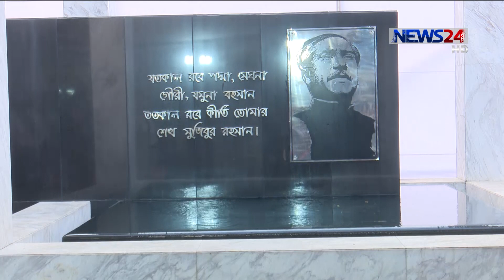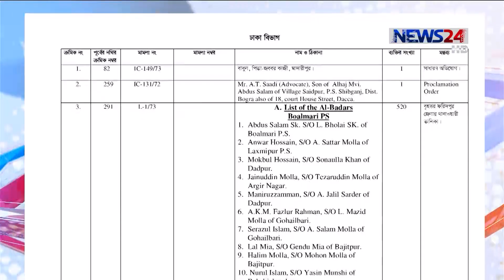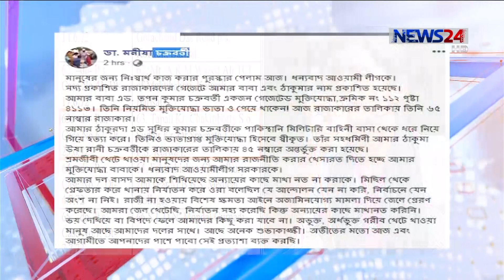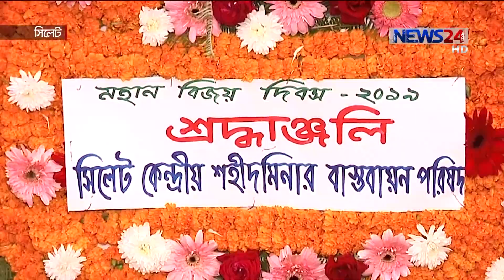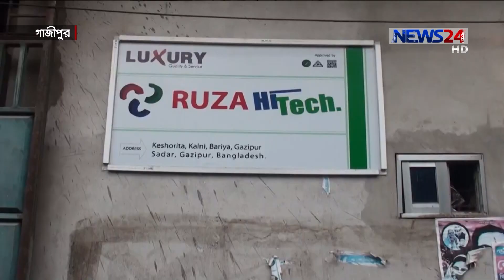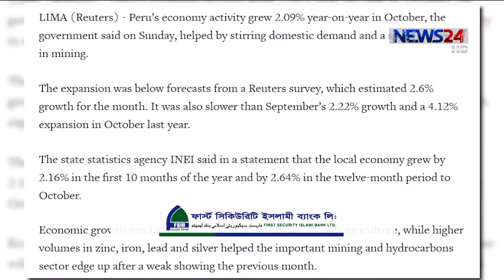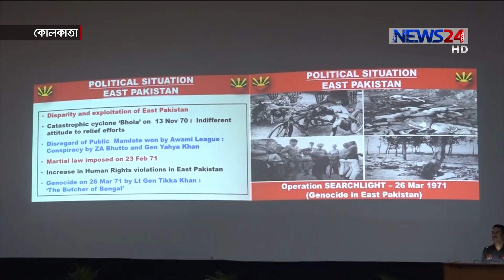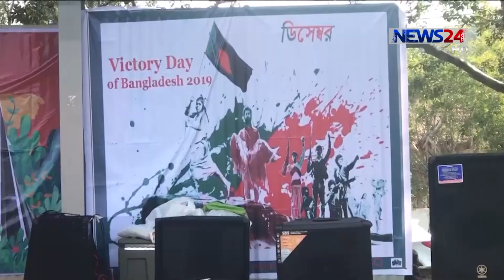NEWS24 রাতের সংবাদ at 3am News on 17th December, 2019 on News24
3am News on 171219 on NEWS24.

News24 Official Address:

NEWS24

371/A

Bashundhara Road

Block – D

Dhaka - 1229